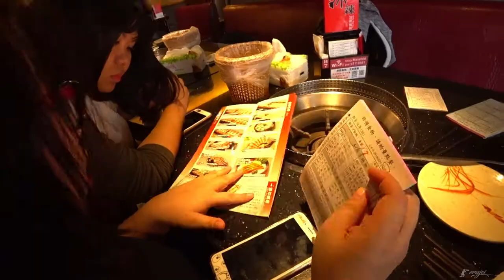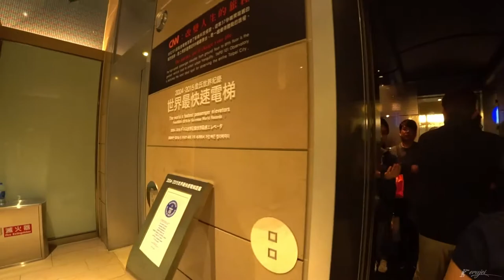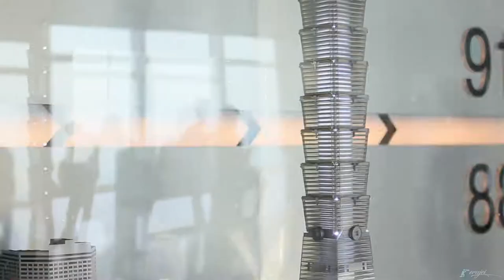TAIPEI - Day 1 | Mala Hotpot | Taipei 101 | Ximending Youth Shopping District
TAIPEI - Day 1

-Mala Hotpot
-Taipei 101
-Ximending Youth Shopping District

Camera:
Sony FDR-X3000